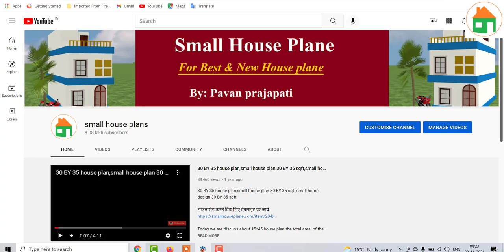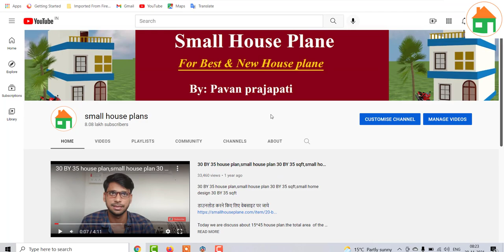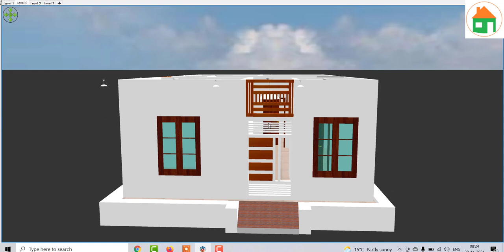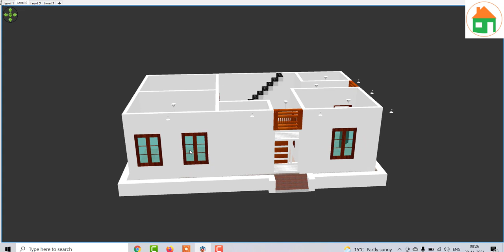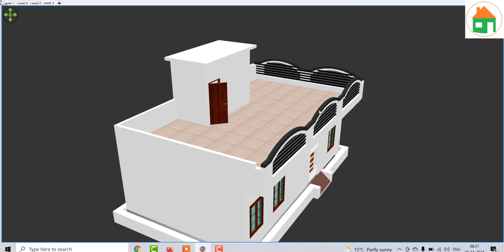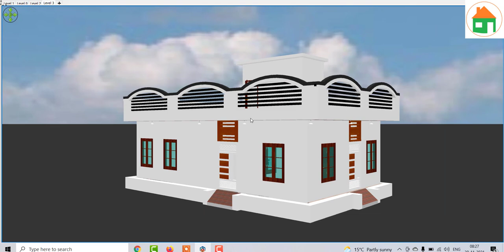20 by 35 Ghar ka Naksha ,700 sqft home design idea, house plan idea in village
20 by 35 Ghar ka Naksha ,700 sqft home design idea, house plan idea in village